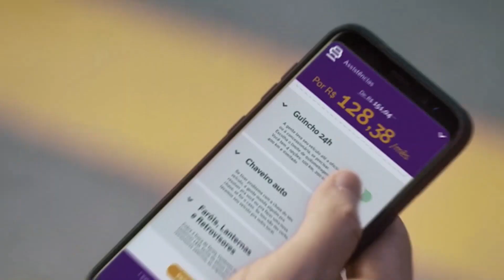Vexame das 6H de SP reforça Brasil como pária esportivo | GP às 10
Quer mais comentário sobre o cancelamento das 6 Horas de São Paulo? Após a irritação de Rodrigo Mattar, agora é a vez de Flavio Gomes falar sobre e lembrar os fracassos recentes do Brasil em organizar eventos do esporte a motor internacional